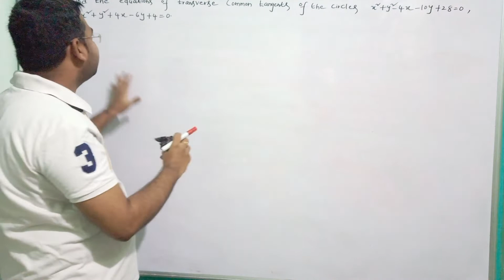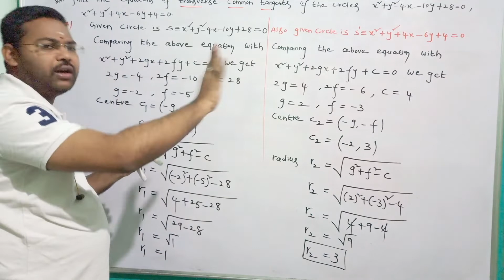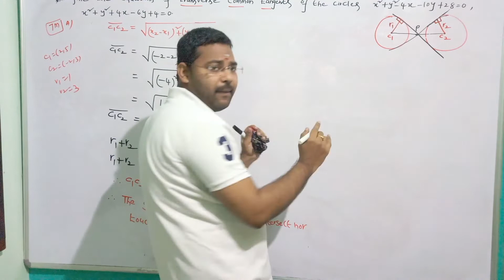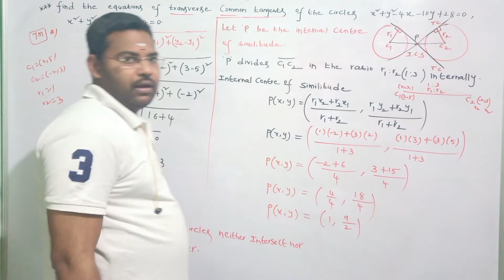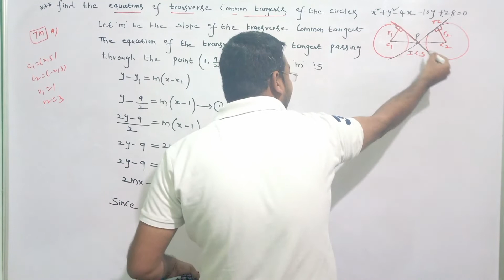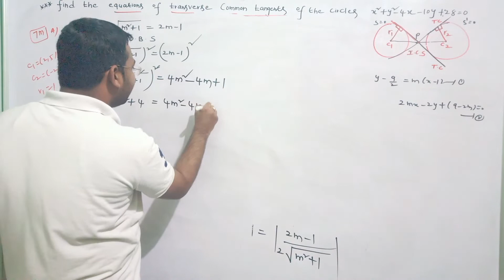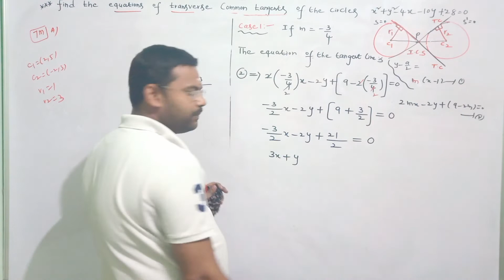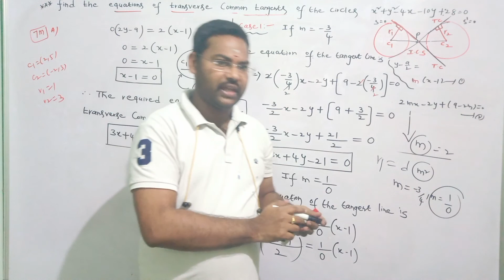Transverse common tangents in telugu||Inter 2nd Year Maths 2B@maths naresh eclass